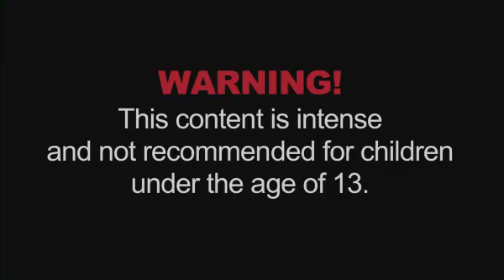HHN XX: Fear Revealed part 2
HHN XX: Fear Revealed part 2  Halloween  Horror Nights it belongs to Universal studios no copy right infringement intended